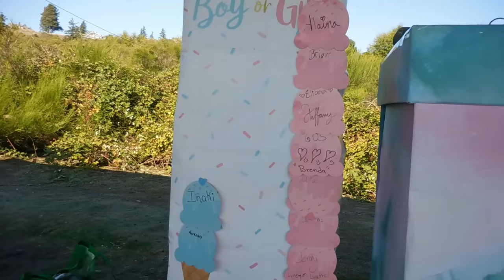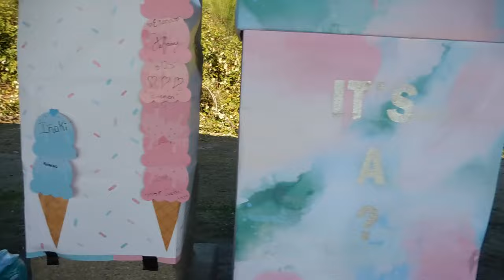VAMOS A TENER!!?? 🤰🏻GENDER REVEAL! 🐣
En este video: Les compartimos si vamos a tener niña o niño! Nuestro gender reveal!

00:00 Intro
00:41 Gender reveal
08:42 Outro

No se te olvide activar notificaciones 🔔